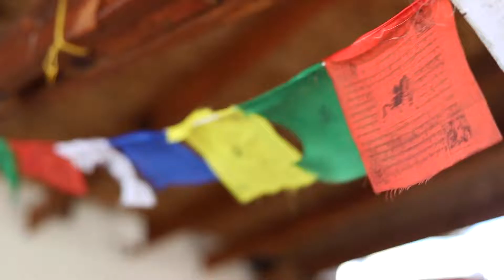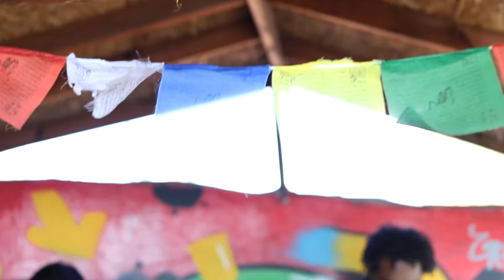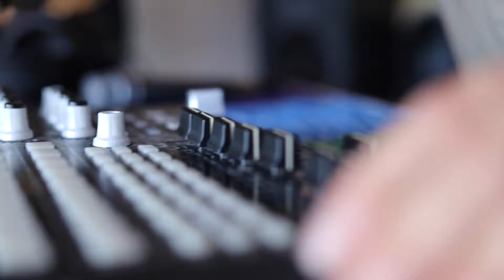Genjah Ft. Levvera, Özge Ürer, Da Proff, Emir Erünsal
Producer: Genjah
Albm: Ocelot Riddim
Ft. ( Levvera, Özge Ürer, Da Proff, Emir Erünsal
Mix Master: Savaş Ceyhan
Record: Creative Studio
Label : Beton Orman

Istanbul/Turkey